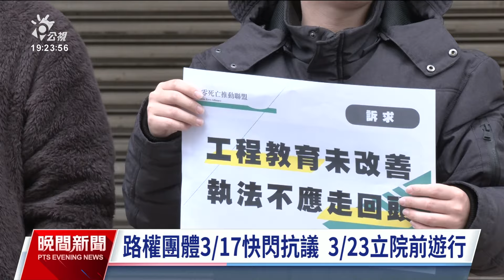路團將快閃抗議微罪不檢舉 交通部：持續傾聽各方意見｜20240311 公視晚間新聞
行政院通過最高罰1200元的「輕微違規」不接受民眾檢舉，草案將送入立法院。行人零死亡推動聯盟今（11）日召開記者會宣布，無法接受政府放任違規，限縮民眾監督權，將在3月17日發動快閃抗議行動，3月23日到立院陳抗；對此，交通部回應，草案送入立院期間將持續傾聽各方意見與進行溝通。